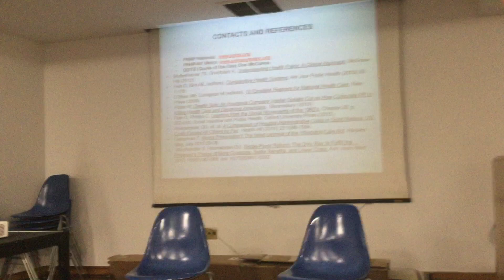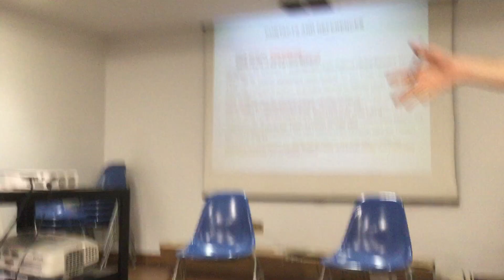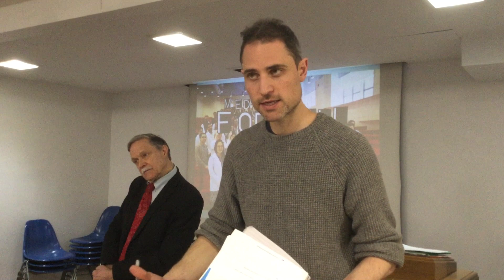NYHA Event SD17 March 4,18 Pt 2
Dr. Oliver Fein answers questions about the New York Health Act and Organizers describe ways for SD17 constituents to encourage their senator to pass the bill in 2018.